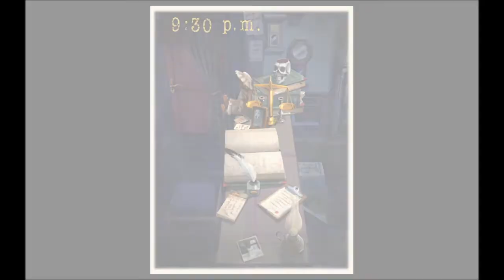THE TWO STOOGES- The Great Ace Attorney Chronicles (BLIND) #66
These two "witnesses" should take their comedy act on the road. And bring their "bro" Gregson along too! But yeah, these shady dudes are really bad at hiding things.